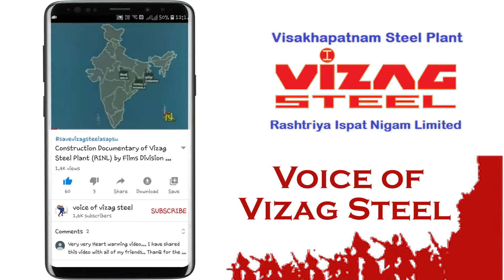ఉక్కునగరం క్రీడోత్సవాలు - బహుమతి ప్రధానం (2వ రోజు) 16th Dec 2019. - Vizag Steel (RINL).